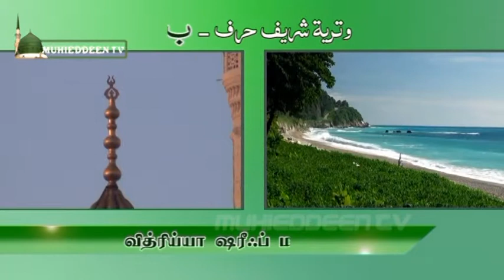Withriya shareef Harf 02 Bey وترية شريف